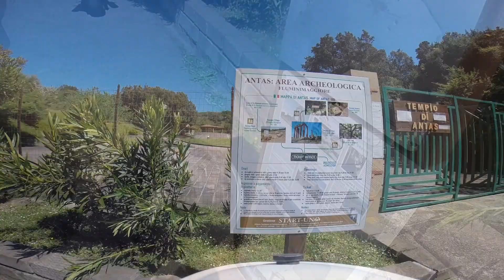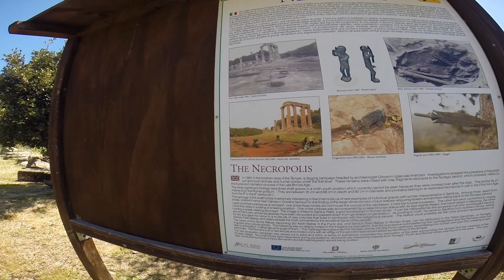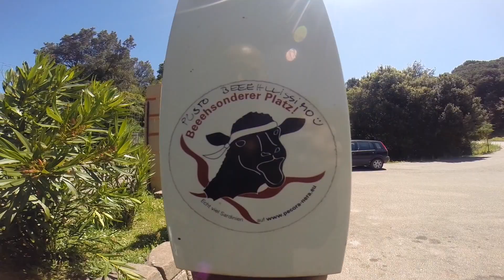Kawasaki ZZR Sardegna tempio di Antas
special guest mia zia Anna :) Tempio di ANTAS my friend henry on vacation in Sardinia Fluminimaggiore Italy May 2016 KAWASAKI ZZ-R 600